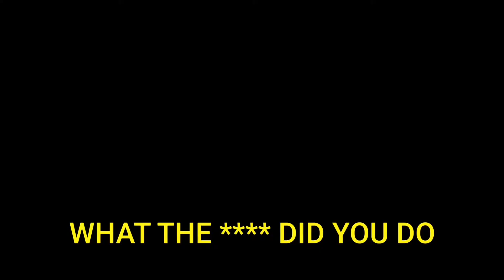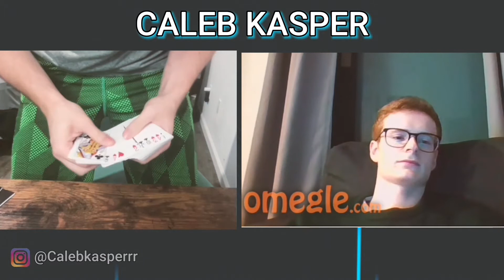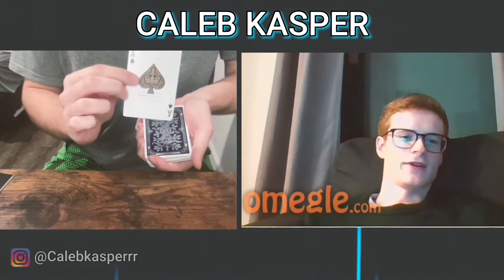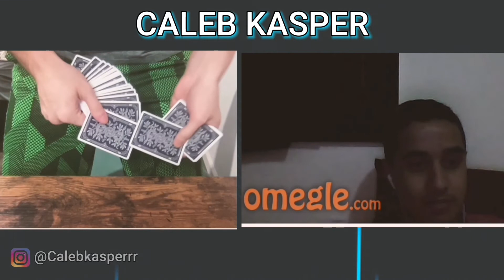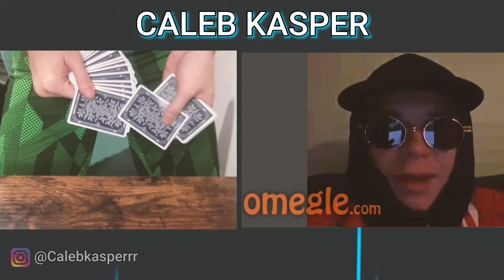DOING MAGIC TRICKS ON OMEGLE! CRAZY REACTIONS!😂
MAGIC ON OMEGLE! HOPE YOU GUYS ENJOY THIS SWITCH OF CONTENT! I’M GOING TO BE POSTING MORE OMEGLE MAGIC VIDEOS IF YOU GUYS WANNA SEE THEM! GOD BLESS!🙏🏼

JOHN 3:16🙌🏼

Credit: JS MAGIC